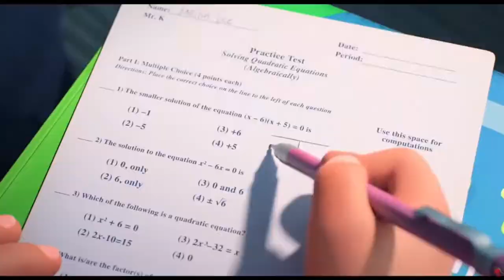(YTP) Turning Rec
Hello everyone. I made a YTP called Turning Rec based on the game Rec Room. Half of it got copyrighted of course so I can only upload half of it. I'll upload the full version on my discord fan server so please join it.
Original Movie - Turning Red (2022)